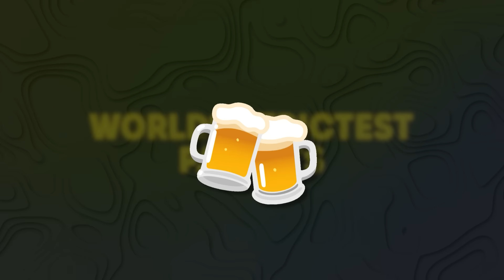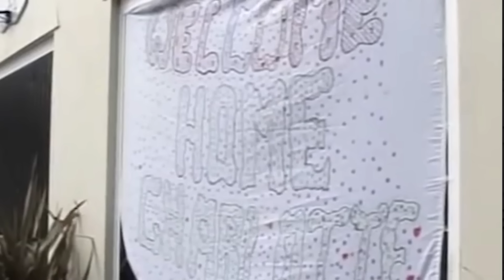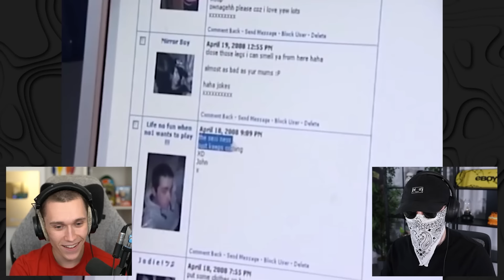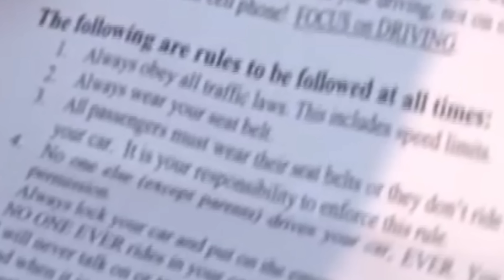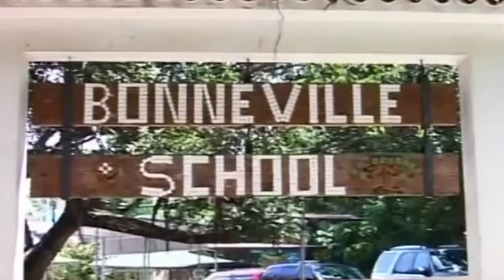We Watched WORLD'S STRICTEST PARENTS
Today we watched World's Strictest Parents UK
da bois: @ImAllexx @JackManifoldTV @jamesmoreiott

0:00:00-0:00:15 Intro to World's Strictest Parents
0:00:15-0:18:44 Episode 1 with ImAllexx
0:18:44-0:44:19 Episode 2 with Jack Manifold
0:44:19-1:04:40 Episode 3 with James Marriott